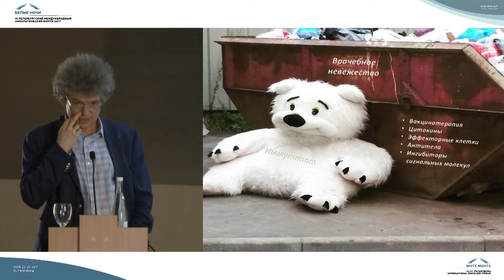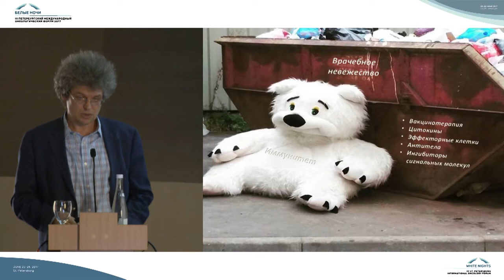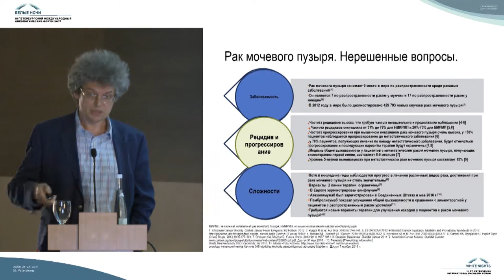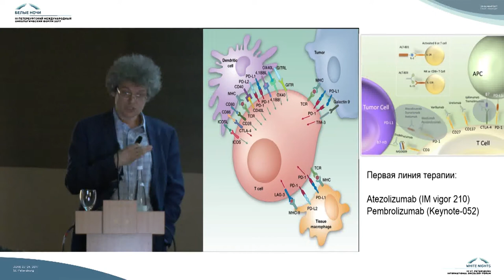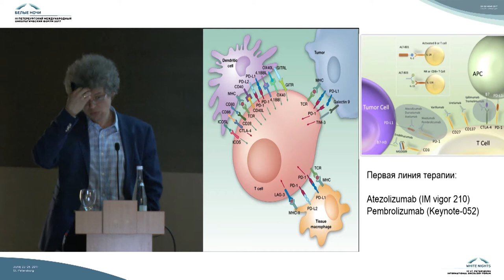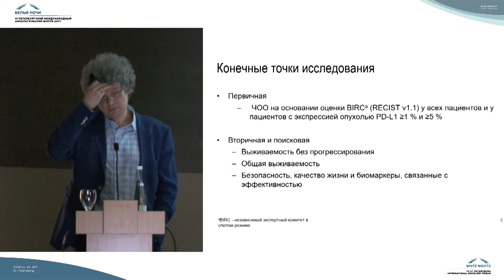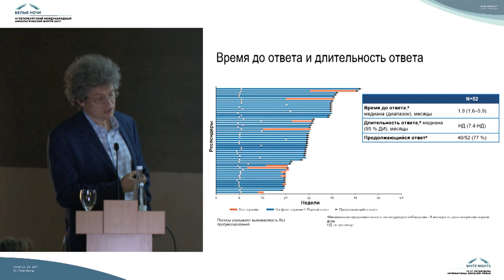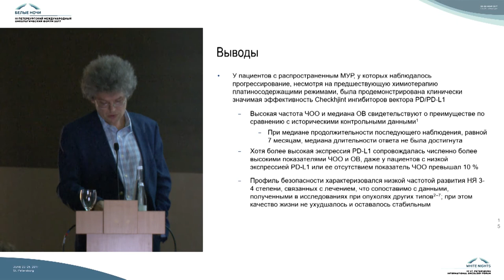Перспективы иммунотерапии при метастатическом раке мочевого пузыря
Лекарственное лечение больных метастатическим раком мочевого пузыря